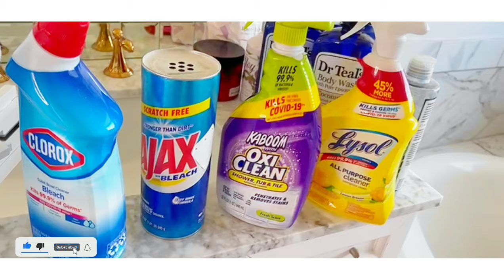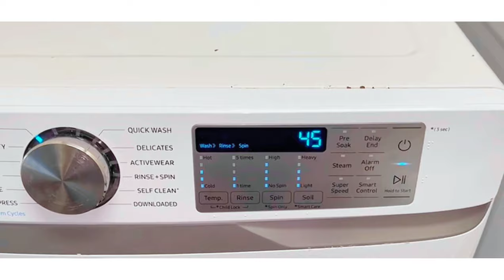Plis Detay De Koman Mwen Netwaye Main Bedroom Mwen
Nan Video Sa Mwen Bay Plus Detay De Fason Mwen Fè Netwayaj Nan Chanm Prensipal Mwen.( Deep Cleaning)

Pa Bliye Abòne ak channel Pou nou ka jwenn plis video 😊,
 Mèsi ak ou ki deja abòne❤️
Klike nan Link Sa Yo Si nou Bezwen Achte Kèk pwodwi mwen Sèvi

☑️BRUSH Mwen Sèvi Pou Clean Douch La San Mwen Pa Bese

☑️ Flè mwen mete sou Dresser a (Coiffeuse)

📲Rete Konekte Ak Mwen Sou Social Media Yo